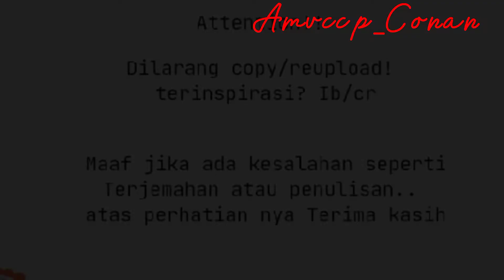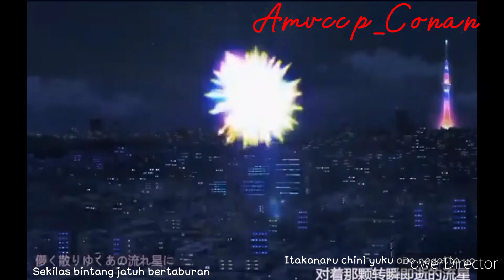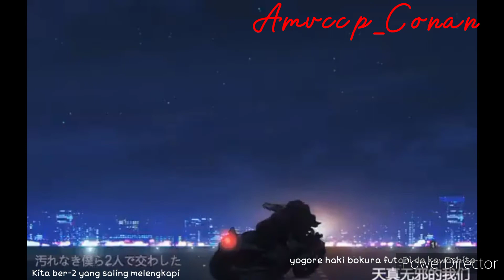Amv/Mad detektif conan/case closed Conan❤Ai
Anime:Detektif conan/case closed Haibara ai dan Edogawa conan

penyanyi:Whiteen

Subtitle Indonesia by_:@Najwa (me)

Note:Dilarang copy/reupload!
terinspirasi? ib/cr

maaf jika ada kesalahan dalam penulisan/terjemahan..
sekian trims✌❤💖

yang mau nanya eps dan ova komentar yach^^
contoh:04:56 eps berapa?

akan ku kasih tau cara nonton nya nnt^^